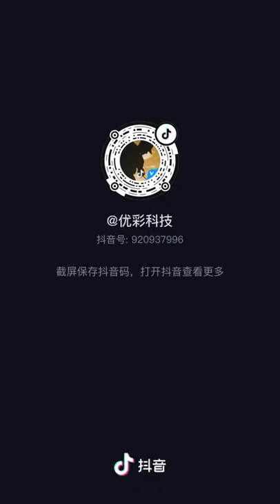HOW SUNSCREENS WORK UNDER A UV CAMERA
Under a UV camera, different sunscreens appear in different shade on your skin.  The darker shade means the area reflects the least amount of UV.  We cannot really tell you which sunscreen is the BEST because it also depends on your skin's sensitivity, the amount you use, the UV index outdoor, the activity you are performing, the environment friendly ingredients, water resistence, SPF and PA labels on the product, and many more.  However, why don't we start with the ones which block the most UV?